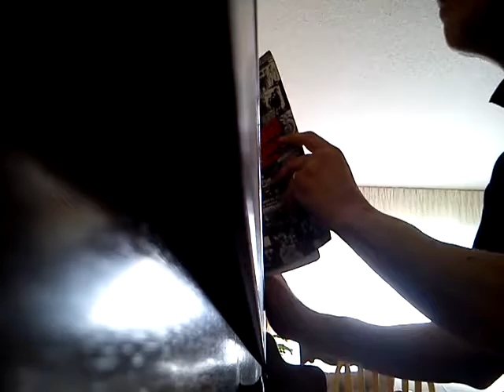well its all right-Hey You-get off of my cloud-Cover(Wilburys/Stones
RECITE it!!